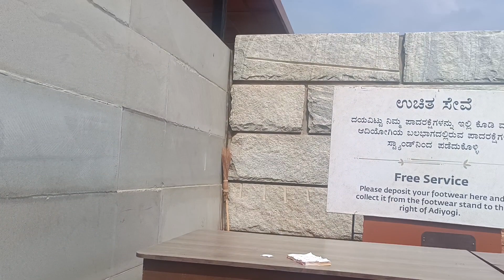ಇಷಾ ಫೌಂಡೇಶನ್, ಚಿಕ್ಕಬಳ್ಳಾಪುರ 11 May 2024